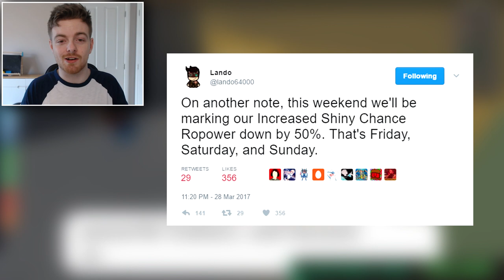SHINY RO POWERS 50% OFF THIS WEEKEND! (Cheap Shiny Pokemon) - Pokemon Brick Bronze